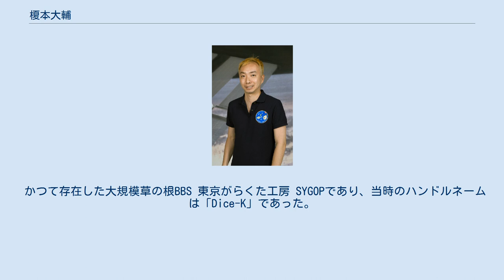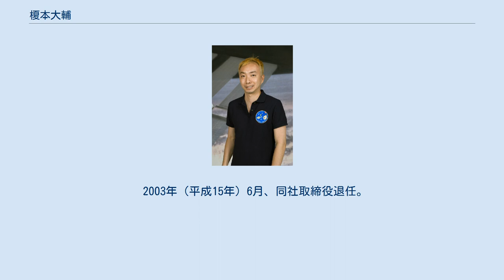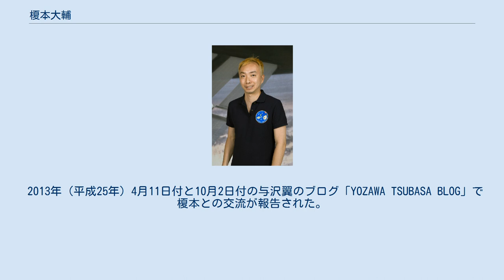榎本大輔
榎本 大輔 榎本 大輔（えのもと だいすけ、1971年（昭和46年） - ）は、千葉県松戸市出身の実業家である。
現在は香港に在住。
Dice-Kという通名を自称している。
流通経済大学付属柏高等学校卒業。
 かつて存在した大規模草の根BBS 東京がらくた工房 SYGOPであり、当時のハンドルネームは「Dice-K」であった。
 起業のきっかけであった「エクサモデム」は、当時国内製高速モデムが高価であったため、同BBSでの予約販売形式による輸入であった。
 1990年（平成2年）、流通経済大学付属柏高校卒業。
アメリカ合衆国ウェストンワース工科大学入学とされるが、同大学の所在、入学の事実は確認されない。
その後、起業を機に聴講を中止。
 1994年（平成6年）11月、吉野洋充、株式会社榎本石油、株式会社協達と共に出資して株式会社エクサを設立。
役員には就任していない。
事務所を東京都新宿区弁天町に置く。
香港で製造させたアナログモデムの輸入販売を行い、香港に駐在。
 1998年（平成10年）12月、有限会社プロジー2代目代表取締役に就任。
 2000年（平成12年）、同社を川口に移転させ、プロジーグループ株式会社に組織変更。
 2002年（平成14年）9月、株式会社オン・ザ・エッヂへプロジーグループを売却し、同社取締役兼最高戦略責任者に就任。
 2003年（平成15年）6月、同社取締役退任。
 2004年（平成16年）12月、株式会社アイ・シー・エフ最高戦略顧問就任。
 2005年（平成17年）、アストリックスキャピタルパートナーズ株式会社ジェネラルパートナー就任。
 2005年（平成17年）6月、株式会社アイ・シー・エフ最高戦略顧問辞任。
 2006年（平成18年）7月、ライブドア株売却益30億円の申告漏れが発覚。
 2006年（平成18年）10月、22億円でロシアのソユーズ宇宙船で日本人初となる民間での宇宙旅行を行う予定であったが、医師団による診断の結果、健康状態を理由に取りやめとなった。
旅行費用の返還を求めてスペース・アドベンチャーズを提訴。
のちに和解。
和解内容は当事者間のみの秘密となっている。
 2008年（平成20年）、アイ・シー・エフに絡む不透明な企業買収疑惑（梁山泊事件）で8億円相当の株を得て売却益を得ていたため関与が疑われて捜索対象となり、秋葉原の自宅等へ家宅捜索が行われた。
以降、香港に生活拠点を移し表舞台から姿を消す。
 2013年（平成25年）4月11日付と10月2日付の与沢翼のブログ「YOZAWA TSUBASA BLOG」で榎本との交流が報告された。